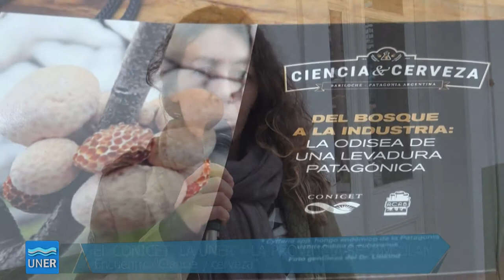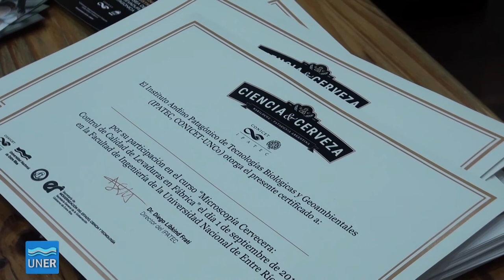Ciencia y cerveza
Entre el 31 de agosto y el 1 de septiembre se realizó el encuentro “Ciencia y Cerveza”, organizado por la UNER junto al Instituto Andino Patagónico de Tecnologías Biológicas y Geoambientales (IPATEC, CONICET-UNCo), el Centro Científico Tecnológico CONICET Santa Fe, Cerveceros Artesanales Entre Ríos, la Secretaría de Modernización del Estado y Ciencia y Tecnología del Gobierno de Entre Ríos.

El viernes 31, por la mañana, en el Auditorio de la Facultad de Ciencias Económicas de la UNER se realizó la conferencia inaugural y se presentó el espacio “El CONICET, la Universidad y las provincias se vinculan”, en el cual se compartieron experiencias y oportunidades de interacción entre científicos, académicos y cerveceros.